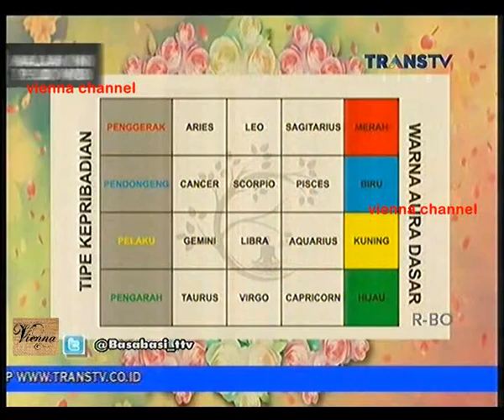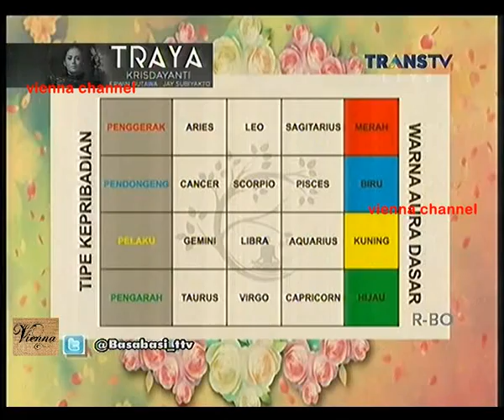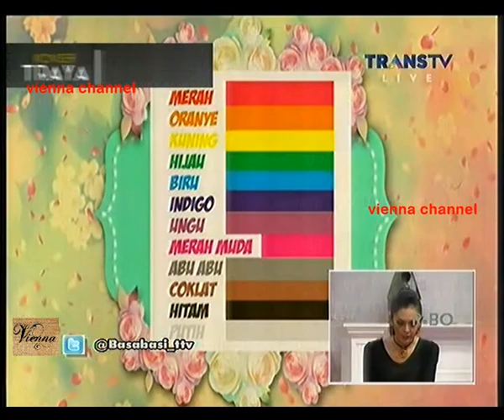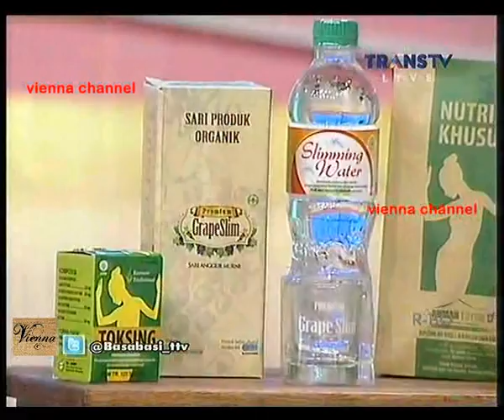Basa Basi Trans TV 22 Mei 2015 - Ngintip Aura Full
Basa Basi Trans TV 22 Mei 2015 - Ngintip Aura

Bintang Tamu :
El'Micha
D'Mojang
Sisca